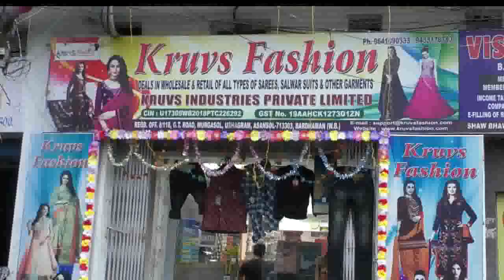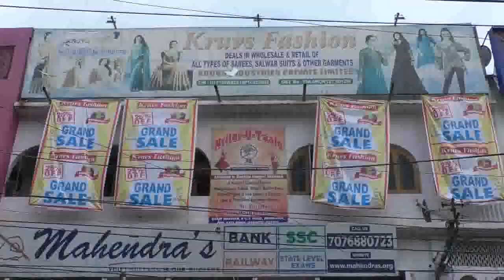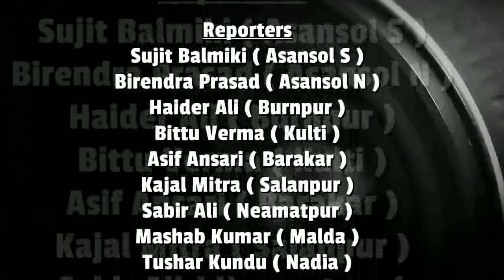TMC BJP me sanghrash /Prasant kishor ki TMC netaon k sath baithak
Rukmani Burnwal